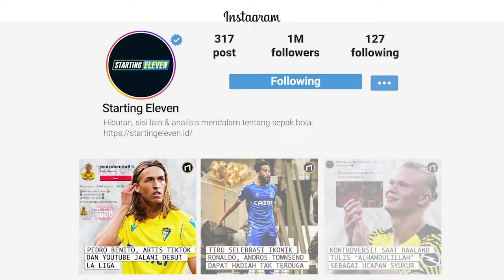Sejarah Baru Ditulis di Villa Park! Aston Villa Hentikan Rekor Bayern Munich di Liga Champions!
Aston Villa mencetak sejarah besar dalam dunia sepak bola Eropa dengan kemenangan sensasional atas Bayern Munich dalam pertandingan Liga Champions di Villa Park. Kemenangan 1-0 ini menandai kembalinya klub asal Midlands tersebut ke panggung elite Eropa setelah lebih dari 40 tahun, dan mereka melakukannya dengan cara yang dramatis, mengingatkan pada final Piala Eropa 1982 ketika Villa juga mengalahkan Bayern Munich dengan skor yang sama.

Apakah ini awal dari era kejayaan baru bagi tim Inggris ini?